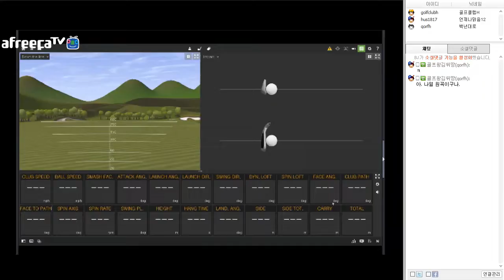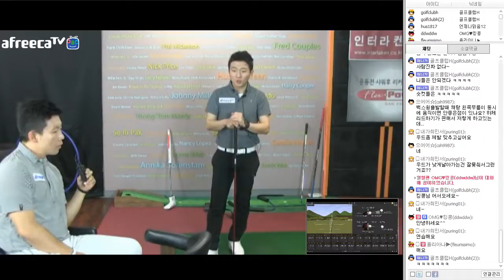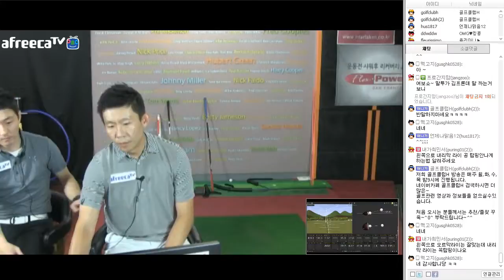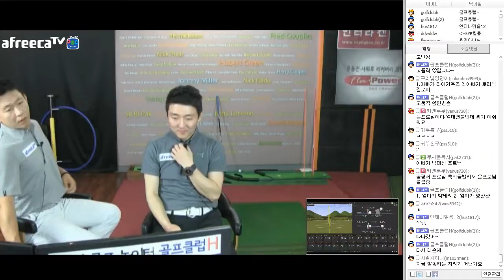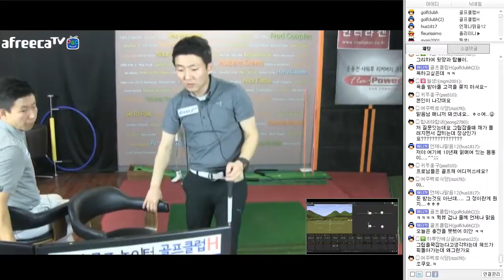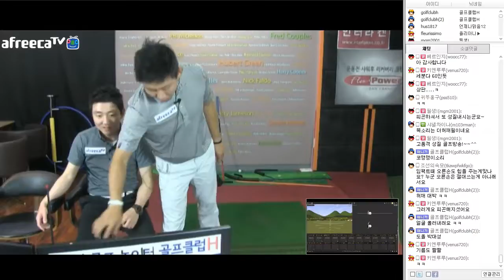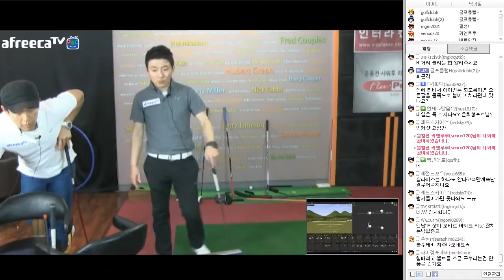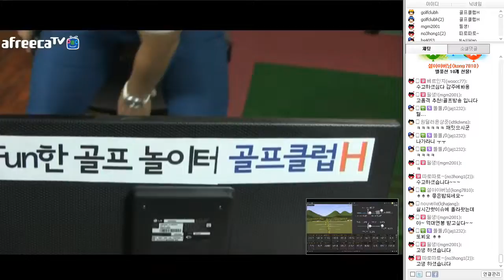[라이브레슨] 아프리카 라이브60! - 은희성프로의 스윙스피드 비하인드스토리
Fun한 골프 놀이터 : ) 골프클럽H
아프리카TV를 통해 여러분과 만나다!

실시간으로 풀어보는 시청자들과
골프로 이야기하다!

골프클럽H 프로들과 함께하는 골프 라이브레슨!
골프에 대한 질문부터 레슨 그리고 사생활까지-_ -;;

김운호프로, 박대성프로 그리고 특별 게스트 훈남 게스트 등장
오늘은 다양한 이야기도 하며 골프스타일도 얘기해보는

매주 수요일 오후8시 아프리카TV 골프클럽H 방송국에서!